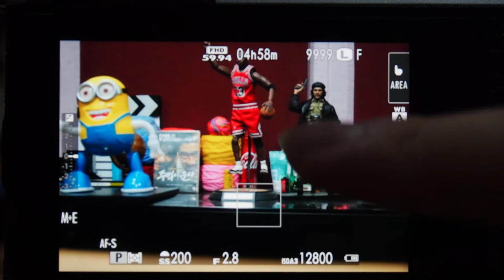FUJIFILM X E4 Touch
FUJIFILM X-E4 SLRCLUB REVIEW